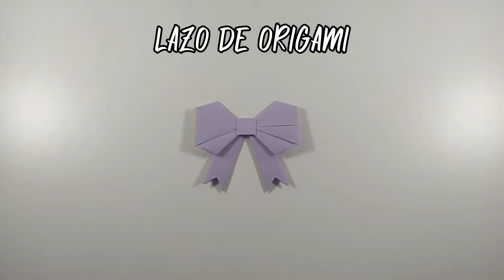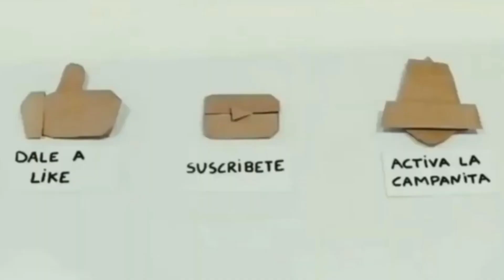¿Como HACER un LAZO de ORIGAMI? - (Origamis De Marc)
Hoy aprenderás a crear un lazo de origami.
Mi papel: 20cm × 20cm
Nivel: intermedio.
Deja un comentario positivo.
Espero que os guste mucho.